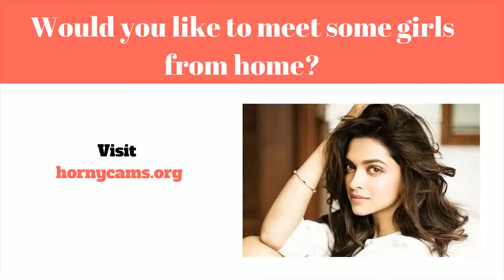Online Dating Hvordan Å - Er Der Regler For Dating?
Internet dating (samt Online dating tjenester) er en program så at besøgende at få og også bringe ind sig for at helt nye individuelle forbindelser over nettet, normalt ved hjælp af formål af etablering individuel, intim, eller måske sex forbindelser. En internet dating tjenester er en virksomhed det leverer specific systemer (normalt sites samt software) vedrørende online dating sites ved hjælp af internetforbundne pc'er eller endda  mobile enheder. Denne slags virksomheder give a brede vifte af unmoderated dating løsninger, hvoraf de fleste|hvoraf mange|hvoraf nogle|flere heraf} være|er normalt|er generelt} profilbaserede.

Internet dating tjenester lad forbrugere at få konto også adding personlige oplysninger såsom (og ikke bundet til) Alder, sex|sex|erotisk} orientering, stedet, og søgning. Mest udbydere yderligere desuden} fremme medlemmer for at give billeder eller videoer med deres brugerprofil. Once a profil er blevet lavet, medlemmer er i stand til se information associeret med andre medlemmer i service, mens du bruger den indlysende profil details at træffe en beslutning hvis du skulle initiate kontakt med. Mest virksomheder tilbud digital online messaging, og some supply tilføjet providers herunder webcasts, online chat, telefon talk (VOIP}, samt forums. Medlemmer kan begrænse deres egne venskaber på internettet rum, eller de kan ordne  at starte en dato for at opfylde personligt.

En fremragende mangfoldighed af internet online dating services i øjeblikket  findes. Nogle have a very bredt medlemskabs rettigheder start associeret med diverse forbrugere forsøger at finde variationer af forhold. Nogle andre websteder mål ekstremt særskilt folketælling afhængigt af functions ligner distribueret passioner, sted, religion, samt romantisk forhold type. Internet dating virksomheder desuden sving bredt inden for deres overskud avenues. Et par websteder er helt helt gratis samt afhænger reklame og markedsføring for omsætning.

Visninger samt bruger online dating sites udbydere udover differ omfattende. Any august 2005 forskning af data opnået gennem Pew Web & National Living Venture fundet det folk er mere tilbøjelige til at være udsat for meget sandsynligt at let internet dating tjenester når de bruger internettet til et større antal , og meget mindre udsat for ansætte sådan service hvis de er have tro på of andre mennesker. {Det er muligt|Det er muligt|Det vil være muligt|Du vil kunne the mode af internet online dating resonerer med mange deltagere konceptuel orientering til proces af få en intim partner. Det er, online dating sites brug konceptuel af "markedsmetafor" hjælpe discover mulige komplementer, med designs og  funktionaliteter gør det meget let at hurtigt se igennem og vælg information inde a fashion ligesom bare hvordan en enkelt måske godt se en online beholde. Under {denne|denne særlige|denne form for|denne specifikke] metafor, personer i bekræftet service kan nemt lige "shop" vedrørende potential  forhold følgesvend sammen med "sælge" selv expecting få en produktiv complement online dating hvordan å -